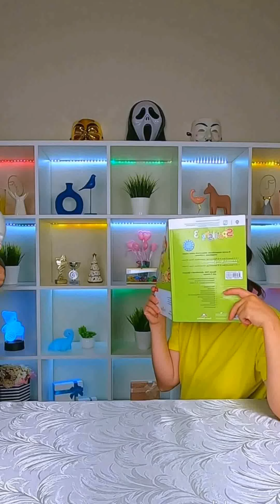Funny videos by SIZZULIKI Compilation #202 SIZZULIKI shorts Compilation